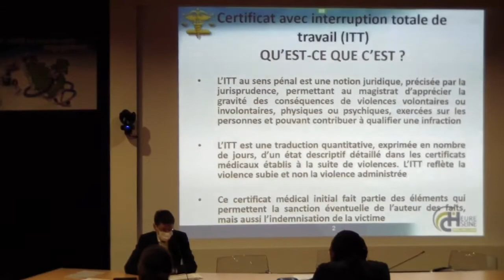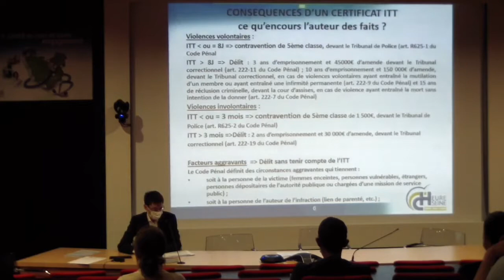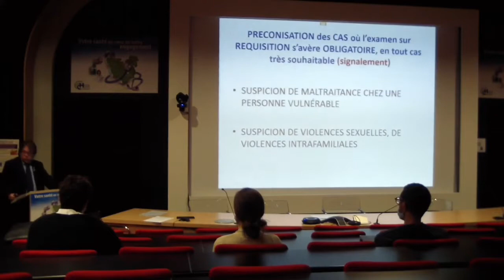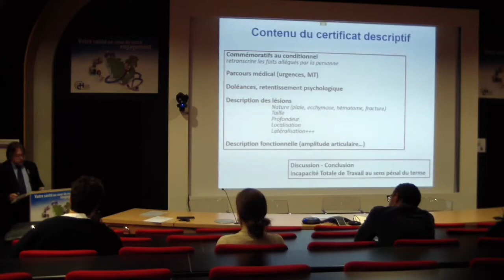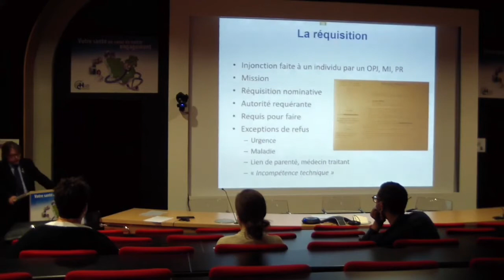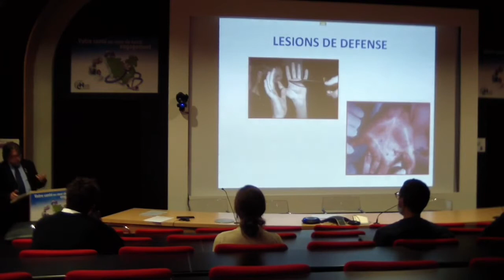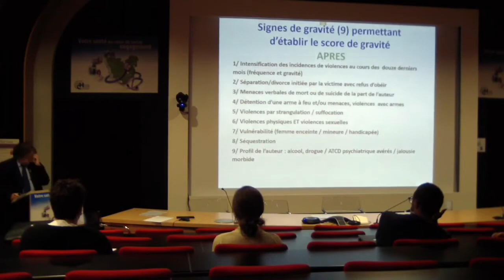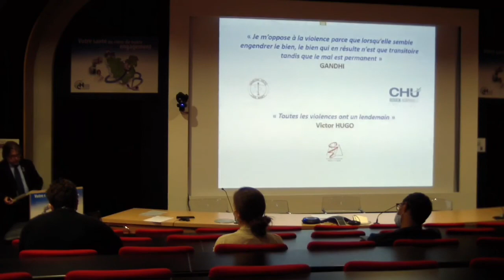CERTIFICAT MEDICAL DESCRITIF